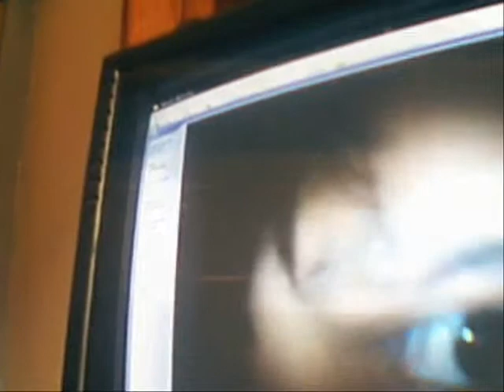Abrazar un volcán - Lucybell (Claudio Valenzuela)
de alegria bedia editado por wilk alegria bedia... me encanta esta canción